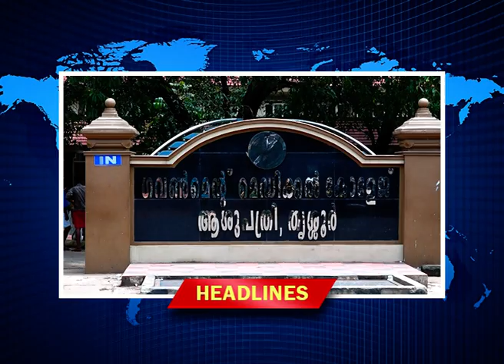V9 NEWS HEADLINE 30-12-2022